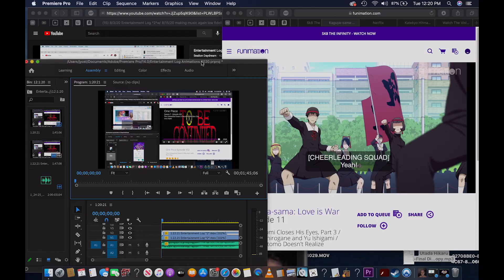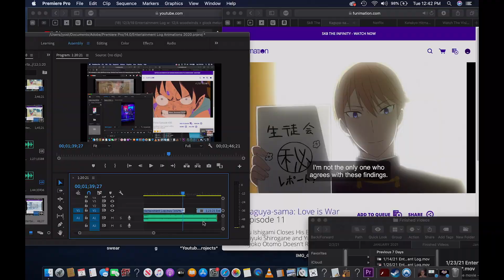2/2/21 Entertainment Log w/ 2/1/21 overloaded jumbled beat (85% speed)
2/1/21 overloaded jumbled beat (85% speed)
     Tired of waiting around for things to happen bc after a few years I've realized it's never coming if I'm just waiting around. I've felt so powerless trapped in systems where so much is completely out of my control. It's almost as if I felt like I would have to be naive or remain ignorant about the atrocities of the world bc it was becoming justified to be sad almost all the time. There's always something to be upset about if you're looking to be upset. It was important to me for some reason to attempt to solve things on my own, coming up with farfetched,  idealist concepts that I think have a chance to at least remedy or replace these broken systems. That was never going to happen, I can't do it on my own; however, I do think that a collective of people joined together to accomplish significant change will be able to do it, especially with the instant connectivity of the internet. People have constantly told me that change is supposed to be gradual, but they never truly considered that it doesn't need to be.